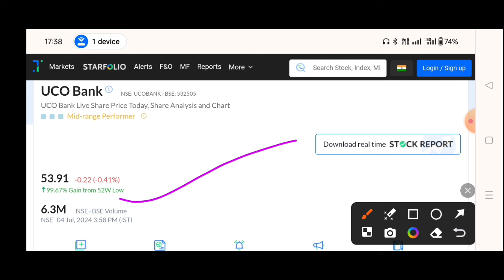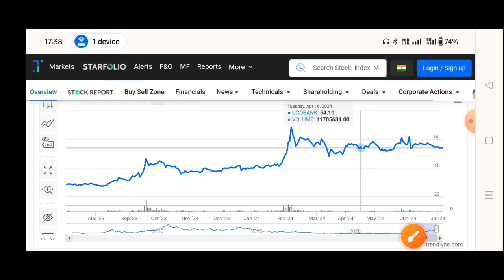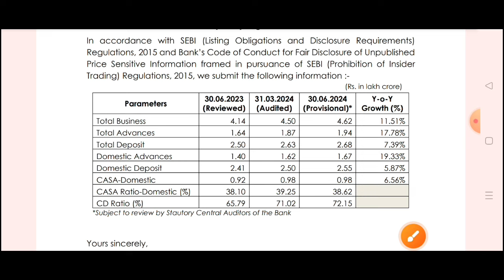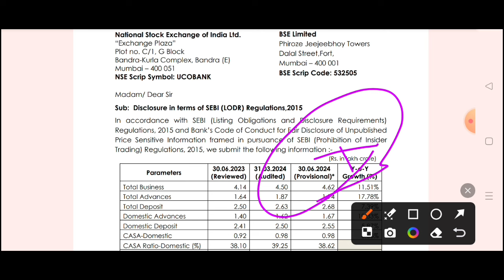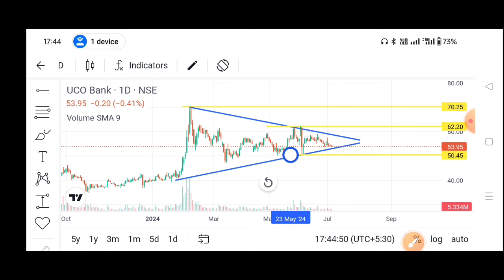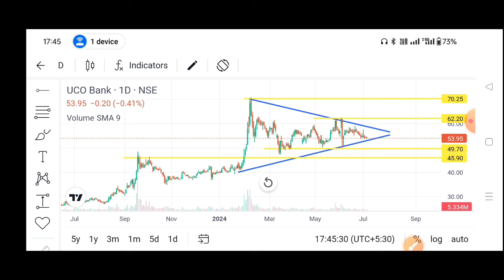Uco Bank Q1 Results update 🔥 Uco Bank Latest News | Uco Bank Share News | Uco Bank 23% Discount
Uco Bank Q1 Results 2025 | Uco Bank
Result | Uco Bank Latest News | Uco Bank
Share News

topic covers:
Uco Bank Q1 Results 2025
Uco Bank Q1 Results today
Uco Bank Q1 Results
1- uco bank share future
2- uco bank latest
3 uco bank latest news
4- uco bank latest news today
5- uco bank latest news hindi
6 uco bank latest share news
7- uco bank latest stock news
8-uco bank latest update
9- uco bank latest news share market
10-uco bank stock
11-uco bank stock news
12-uco bank Q1 result
13-uco bank stock result
14-uco bank stock analysis
16- uco bank stock latest news today
17-uco bank stock latest news
18-uco bank stock analysis today
19-uco bank stock news in hindi